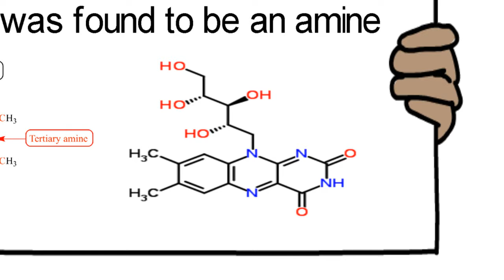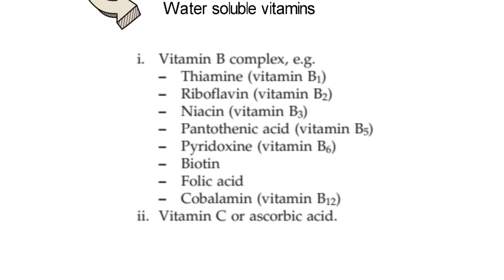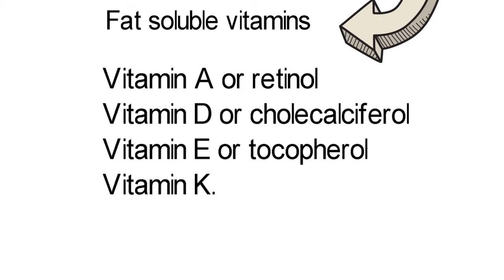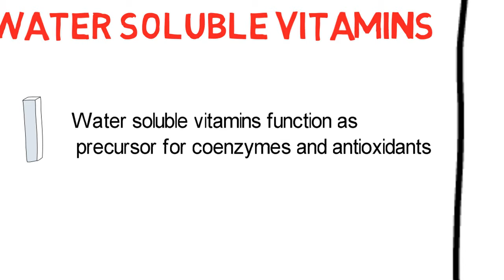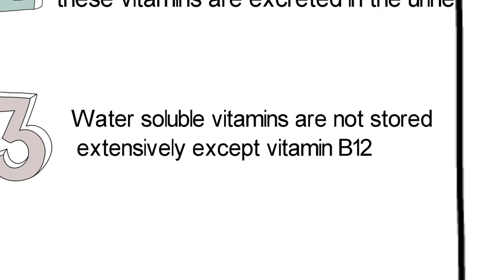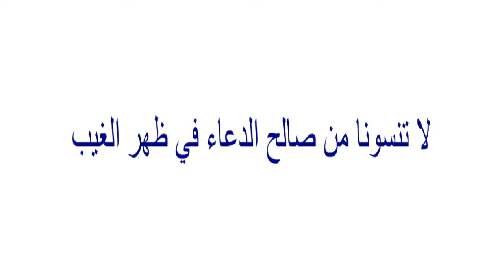Vitamins part (1) تجريبي